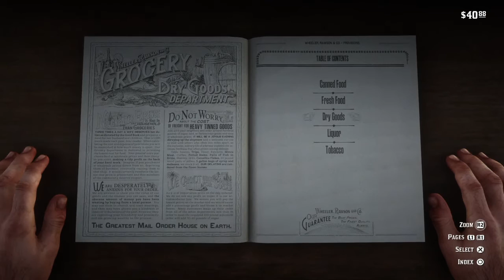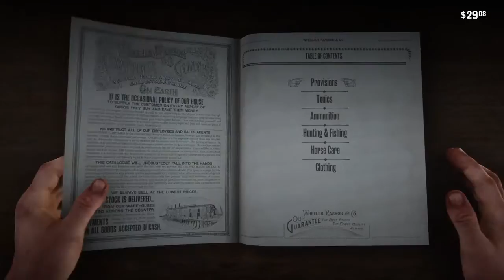Red Dead Redemption 2 episode 6 pt1 (Valentine)